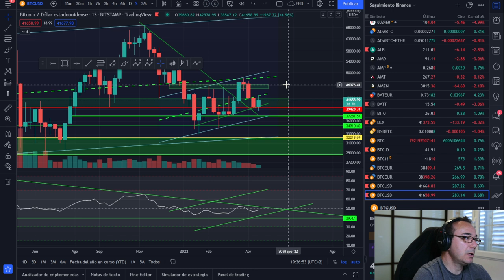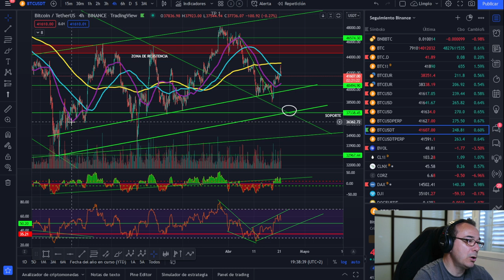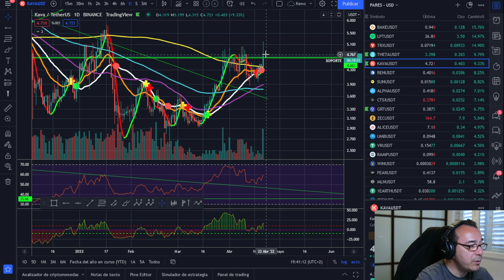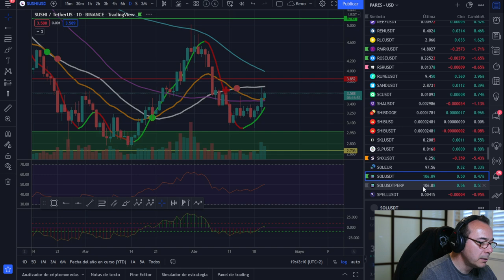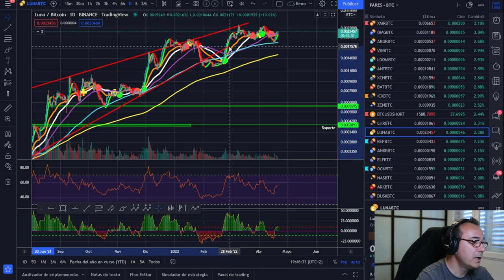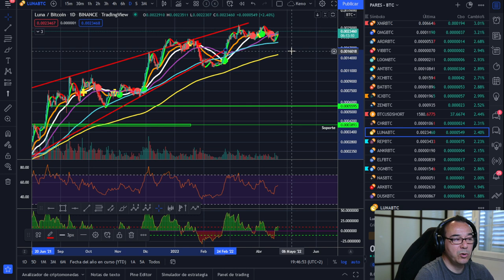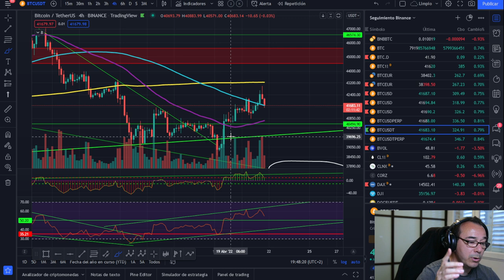🚀 BITCOIN🥵🥵🥵 ¿HASTA DÓNDE PODEMOS CAER?🤢🤢🤢 ¡LA CURIOSIDAD ES BUENA AUNQUE MATÓ AL GATO!😂😂😂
LECTURAS RECOMENDADAS:
EL MEJOR SOBRE BITCOIN Y BLOCKCHAIN FÁCIL DE ENTENDER: